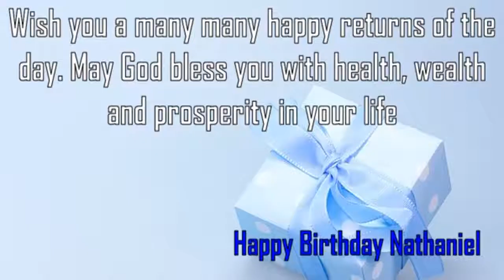Happy Birthday Nathaniel Image Wishes✔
Happy Birthday Nathaniel Images. Send Personalized happy birthday wishes to Nathaniel in 1 min by visiting
GreetName has thousands of image templates to choose from based on gender, age, and relationship. Pick the best image template. Enter Your Name and click 'Generate Personalized Image' button. You can share Nathaniel picture birthday wishes to any social network such as Facebook status, Whatsapp status, Instagram, Twitter, Google+, etc